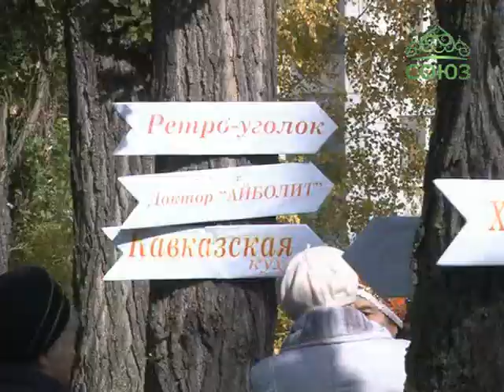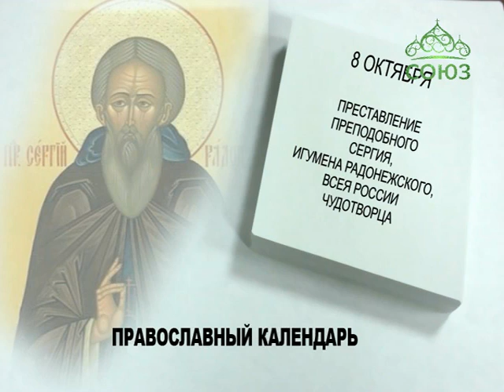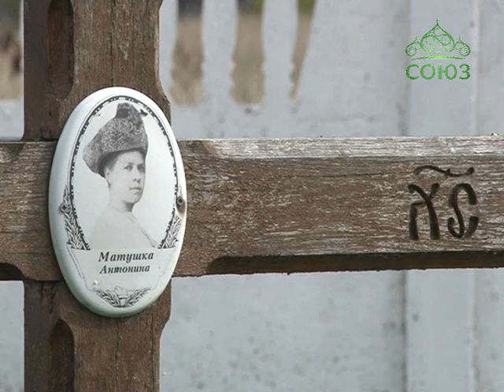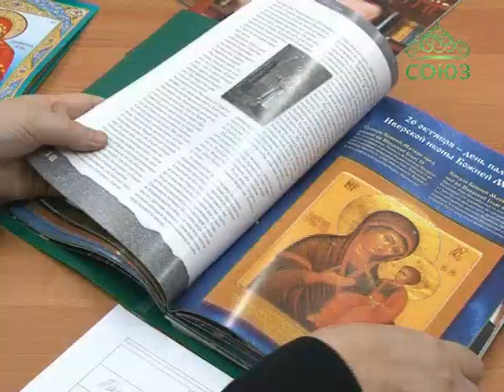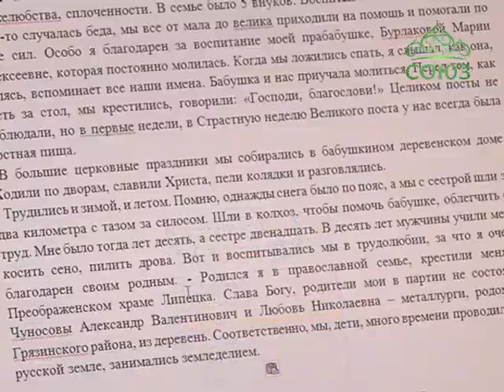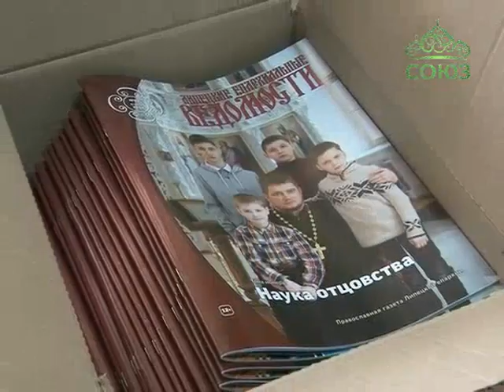Свет миру. Православные новости Липецкой и Елецкой епархии. Выпуск от 8 октября